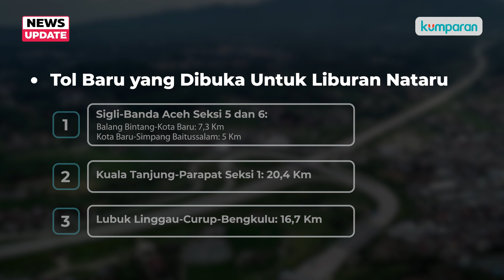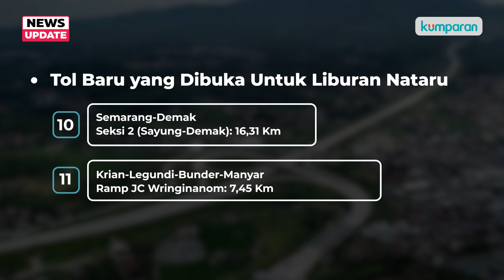Antisipasi Macet Libur Nataru, 10 Jalan Tol Baru Dibuka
Menjelang libur Nataru tahun ini, Polri memperkirakan ada sekitar 44 juta warga yang hendak pergi liburan. Untuk mengantisipasi kemacetan, ada 10 jalan tol baru yang akan dibuka gratis. Tol baru yang akan dibuka itu membentang dari Aceh di Sumatera, hingga Jawa Timur. Saksikan informasi lengkapnya pada video di atas.